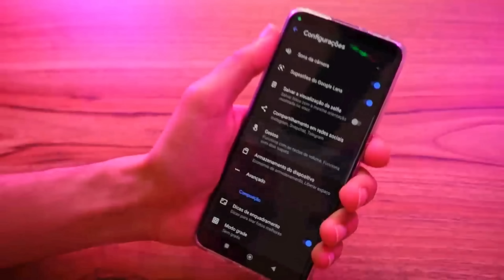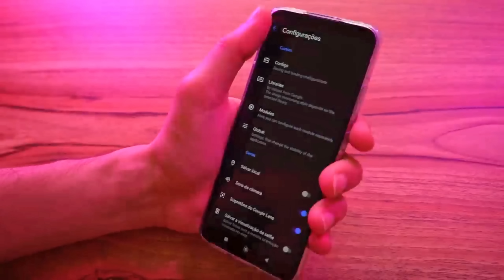ATUALIZADA! 🔥 A MELHOR GCAM QUE TESTEI EM 2022 + Fotos Noturnas • Instalação / Configuração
⬇️⬇️⬇️ LEIA A DESCRIÇÃO COMPLETA ⬇️⬇️⬇️
Turbine a câmera do seu Android instalando um app que melhora em até 100% a qualidade do seu dispositivo nas fotografias! Vale a pena testar e conferir o conteúdo.

A GCAM é compatível com muitos celulares, porém NEM SEMPRE FUNCIONA COM TODOS, ok?
Verifique se irá funcionar no seu dispositivo

- Lentes Auxíliares (Normal, Wide, Macro, Retrato)
- Modo Noturno SENSACIONAL!
(Na câmera frontal ative o flash p/ melhores fotos noturnas na frontal)

✦✦✦✦✦ATENÇÃO: ANTES DE BAIXAR O ARQUIVO! ✦✦✦✦✦
Apenda a configurar suas lentes no vídeo para evitar bugs

😍MELHOR CÂMERA QUE JÁ VI EM UM CELULAR! ✦ Veja o Galaxy S22 Ultra em baixa luz / Teste de Câmera

Tá aí, pessoal!!
É noix!

Tags: Gabriel Homero Gcam Xml Hypercam Gcam BSG PixelCam Camera Test Xiaomi Poco X3 Mi 12 Xiaomi Motorola Samsung google camera pixel cam